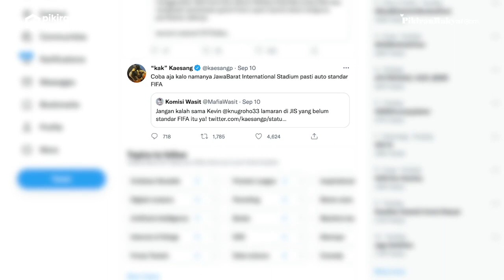JIS Batal Digunakan PSSI, Kaesang: Coba Namanya Jawa Barat International Stadium, Auto Standar FIFA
Putra Presiden Jokowi, Kaesang Pangarep turut mengomentari kisruh yang terjadi soal Jakarta International Stadium (JIS) yang dinilai PSSI belum memenuhi standar FIFA.

Kaesang, yang juga berprofesi sebagai pengusaha makanan menyebut andai saja JIS mengganti nama, kemungkinan besar akan memenuhi standar FIFA.

“Coba aja kalo namanya Jawa Barat International Stadium pasti auto standar FIFA,” ujarnya dalam cuitan di Twitter @/kaesangp, dikutip Pikiran-Rakyat.com, Rabu, 14 September 2022.

Cuitan putra bungsu Presiden Jokowi itu lantas mendapat berbagai respons dari pengguna Twitter. Salah satu pengguna berujar cuitan Kaesang seolah membanding-bandingkan Jawa Barat dengan Jakarta.